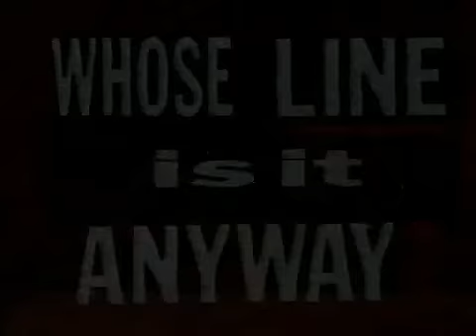Whose Line UK 3x08 (2/3)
Greg Proops, Sandi Toksvig, Tony Slattery, Mike McShane

Gospel - All four sing about America.

World's Worst - All four act out the world's worst person to captain a submarine.

Song Styles - Mike sings an opera song about a hammer.

One-Minute Alphabet - Sandi and Tony act out a chat-up scene.